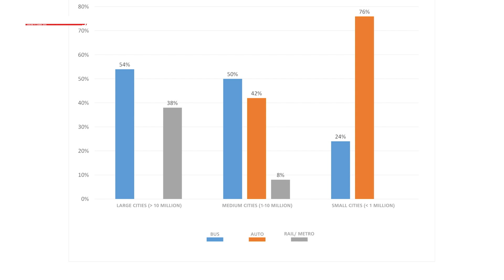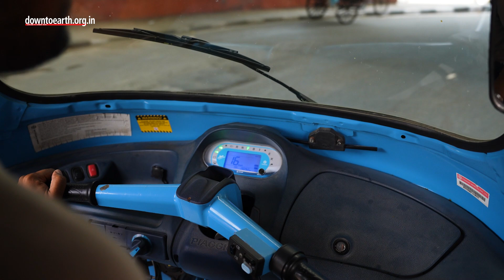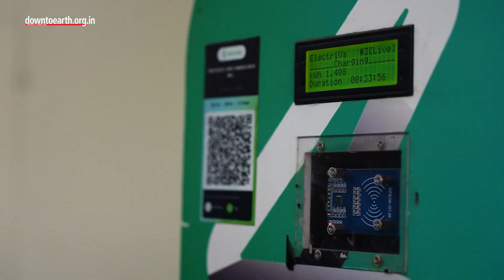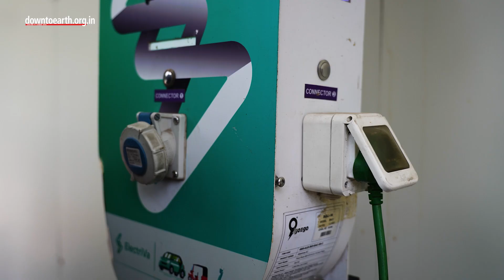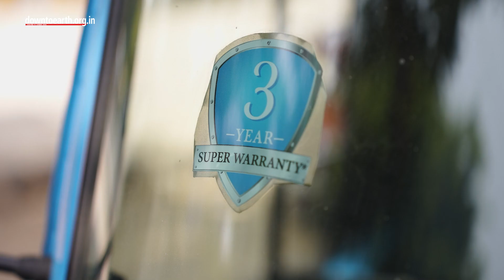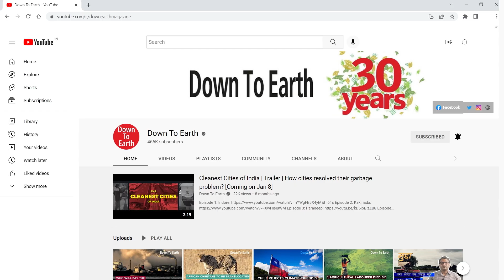Why is rapid electrification of autos necessary? | DTE Call For Action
Autos play a critical role in urban commuting – Autos account for 42 to 76 per cent of public transport in medium to smaller cities.
In the case of bigger cities, autos act as the second preferred mode of service, particularly for providing last-mile connectivity. A 2010 study showed that in Delhi 31 to 45 percent of metro commuters use three-wheeler services as feeders. However, the issue is that Internal combustion-powered autos are high emitters – a BS6 standard diesel auto emits close to six times higher particulate matter and two times more nitrogen oxide compared to a BSVI diesel car.
This is where rapid electrification of autos becomes necessary.

Other than having environmental benefits, like zero tailpipe emissions and no noise pollution, electric autos have the following advantages
Firstly, it is easy to drive. There is no clutch or a gear system.
Better Technology - Electric vehicles in general are more energy efficient than their IC counterparts. Additionally, it has fewer parts compared to IC, thus, less wear and tear. Improved cost parity – Though the up-front cost is still a little higher, but overall TCO (total cost of ownership) of electric autos, considering the FAME 2 and state subsidy, is estimated to be lower than CNG autos in Delhi. Even without subsidies the goods autos can achieve cost parity with their IC counterparts by 2023.
Despite these advantages, the number of electric automakers and their product range is quite limited compared to IC autos.
Almost all electric autos use plug-in charging technology, except one or two swapping models found mostly in key cities, like Delhi, Bangalore, etc.
Another key aspect is vehicle range. Current electric auto models have an operating range between 120 and 140 km on a single charge. The operational requirement for an auto driver is around 180 to 200 km per day. As a result, electric auto drivers lose out on operational hours and revenue. Arranging finances for electric autos is quite limited too. Uncertainty around new technology, an underdeveloped market for second-hand electric autos and the lack of creditworthiness of auto operators fragment the already small market. Though, several NBFCs and fintech companies have come forward to fill the gap in EV financing their interest rates are much higher than that of conventional banks—around 20–25 per cent. The loan payback period for electric versions is much shorter too. Night parking-cum-charging is a big concern for the majority of auto drivers as many of them do not have adequate parking spaces near their homes or have access to reliable electricity. This increases the chances of vandalism and theft. Several incidents of battery theft have already impacted them negatively.
Emphasize value engineering - for higher levels of penetration, companies need to do extensive research and product development to reduce battery load, optimize the motor power for better performance, extract more energy from the battery and transfer the energy smoothly to drive the motor more efficiently.
Reduce up-front cost to make electric autos a more attractive option – several OEMs have started delinking batteries from vehicles to reduce cost and providing batteries as a service (BAAS) which allows vehicle operators to pay as they go and batteries are available on rent. This innovative model helps auto operators in two ways, firstly, by reducing vehicle costs and secondly, by improving battery performance and durability.
Easy financing options – Recently, some NBFCs have started providing financial support in a way that the beneficiaries do not need to pay their instalments of more than Rs. 8000/- a monthly or Rs 250/- to 300/- a day.
Implement the mandate for new autos to be electric – Delhi has decided to issue all the new or renewed permits to be for electric autos only. Additionally, Delhi is planning to introduce a motor vehicle aggregator scheme in which phase-wise targets shall be provided for 100 per cent electrification of the aggregator fleet in four years, including electric goods auto.

0:00 - Why is rapid electrification of autos necessary?

1:00 - Introduction

1:12 - Advantages of electric autos?

2:32 - Low penetration in market

4:53 - CSE recommendations